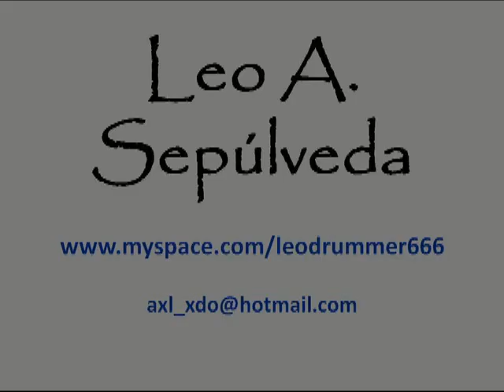Sabre Dance - Aram Khachaturian - Ensamble De Percusiones Pax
Pieza de la Gayane del señor Aram Khachaturian, con un arreglo para ensamble de percusion presentada en el Antiguo Colegio Jesuita de Patzcuaro Michoacan.